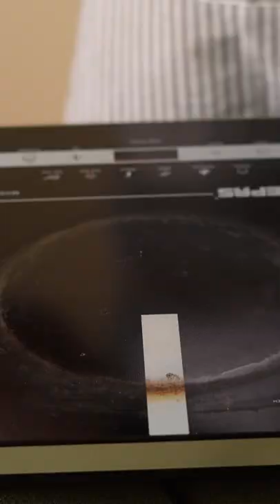Perfect For Family Gatherings | Chicken Maqlooba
Ingredients:
Potato 1 no's
Egg Plant 1 no's
Seven Spices 1 table spoon
Turmeric 1\4 tbl spoon
Water 4 glasses
Maggie Chicken Flavor 1 no's
Ginger Garlic paste 1\2 tbl spoon
Basmati rice 2 glasses
Ghee 2 tbl spoon

Steps:
To begin with lets wash the rice and keep it aside, cut all the vegetables in bit thick and round shape , make ginger garlic paste. now put a tall pan to stove and pour 4 and half glasses of water (remember  the amount of the water always will be double  the amount of the rice lets say we take 2 glasses of rice then water will be 4 glasses 1:2 ratio) and add enough salt, ginger garlic paste, 7 spices, turmeric, and maggie chicken flavor cubes and washed chicken then boil it for 15 mins, then remove the chicken to a plate and pour out the stock to a bowl . put a non stick pan to a bowl pour some oil and grill the vegetables and keep it aside (both the side 1 and half mins each ). now the tall pan to the stove again and start arranging the chicken in the bottom skin side down then arrange the grilled vegetables and put washed rice on top of it and add the stock water put a wet towel on top of it and cover with lid and cook it for 15 mins or until the water absorbed . demold to a plate and enjoy it with friends and family

Authentic Chicken Maqluba Recipe | Taste the Flavors of the Middle East
Delicious Chicken Maqluba | A Taste of Tradition in Malayalam
Discover the Magic of Chicken Maqluba | Step-by-Step Recipe
Savor the Exquisite Chicken Maqluba | Easy and Flavorful Recipe
Elevate Your Cooking with Chicken Maqluba | A Must-Try Dish
Experience the Richness of Chicken Maqluba | Authentic Recipe in Malayalam
Impress Your Guests with Chicken Maqluba | Easy and Impressive Recipe
Master the Art of Chicken Maqluba | A Flavorful Delight in Malayalam
Indulge in the Deliciousness of Chicken Maqluba | Step-by-Step Guide

Arabic Chicken Maqlooba
Chicken Maqlooba Recipe
Malayalam Chicken Maqlooba
Authentic Chicken Maqlooba
Middle Eastern Chicken Maqlooba
Traditional Chicken Maqlooba
Easy Chicken Maqluba Recipe
Step-by-Step Chicken Maqluba
Flavorful Chicken Maqluba
One-Pot Chicken Maqluba
Chicken Maqlooba
Arabic cuisine
Chicken Maqlooba
Maqlooba recipe
Malayalam recipe
Middle Eastern food
Traditional dishes
One-pot recipes
Rice dishes
Chicken and rice
Spices and flavors